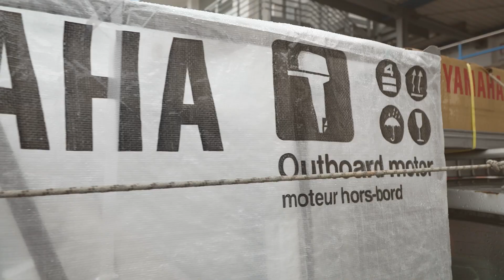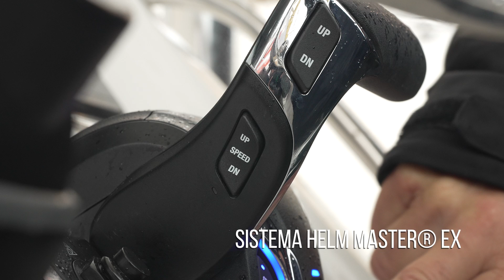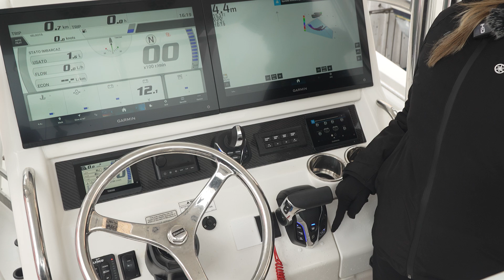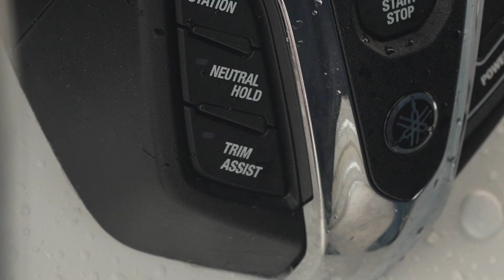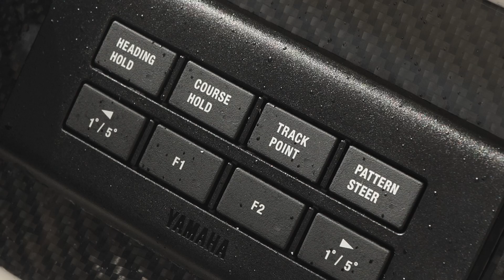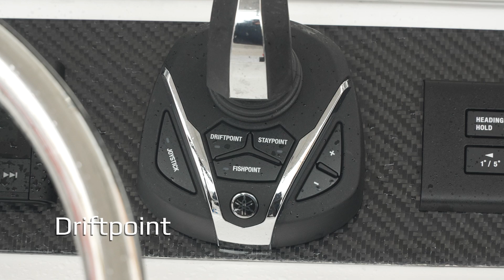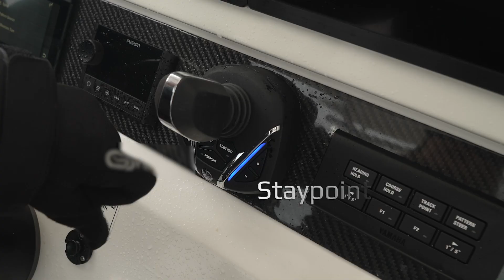Yamaha 350hp V6: secrets of the outboard with adrenaline character (IT)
In this video we take a detailed look at the 350hp V6 engine, Yamaha's new outboard designed to deliver unparalleled excitement on the water. The 350hp V6 engine is packed with innovative features, including digital electric steering (DES), TotalTilt function, and Thrust Enhancing Reverse Exhaust (TERE), to deliver the best in boating capabilities.